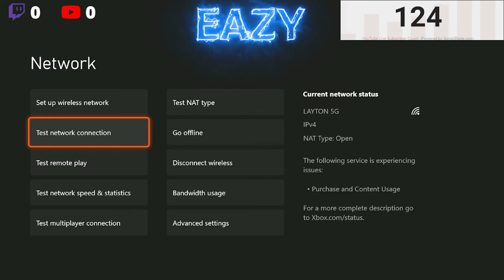99 Overall Glitch Is Insane Instant 99 Overall